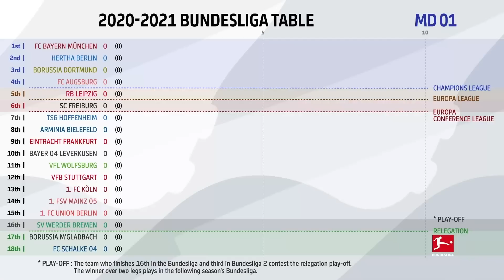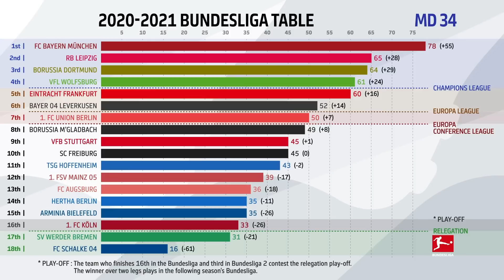How Has The 2020/21 Bundesliga Table Changed? Powered by FDOR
See how the Bundesliga table has developed throughout the 2020/21 Season!

There were so many memorable moments this season, with spectacular games, emotional moments and wonderful goals.  Experience the highs and lows of all Bundesliga teams at a glance in the new Info Graphic Video powered by FDOR. Which team impressed you most?